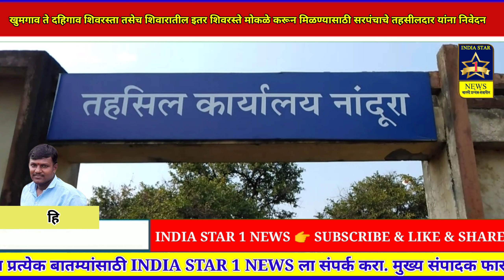शिवरस्ते मोकळे करून मिळण्यासाठी सरपंचाचे तहसीलदार यांना निवेदन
INDIA STAR 1 NEWS
MARATHI NEWS CHANNEL
इंडिया स्टार वन न्युज
मराठी न्युज चॅनल
बातमी प्रत्येक क्षेत्रातील
शेतकरी, शेतमजूर , सर्वसामान्य नागरिकांच्या समस्याला वाचा फोडण्याचं निर्भिड माध्यम , समाजाच्या न्याय हक्काचा लढा , राजनीतिक गतिविधीयां , शैक्षणिक , आरोग्य , सर्व इतर बाबींवर निष्पक्ष न्याय देणारे प्रभावी माध्यम.